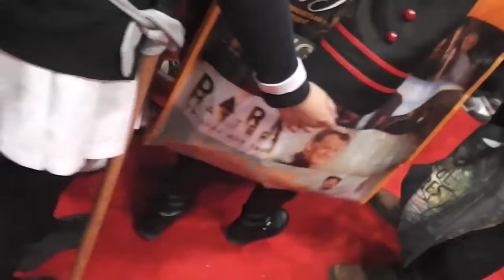BANKAI 922'S COMIC-CON 2012 FOOTAGE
Sorry if everyone kept seeing someone's back i was moving alot trying to show you guys interesting things at the con!!